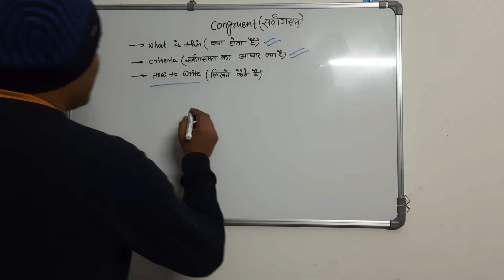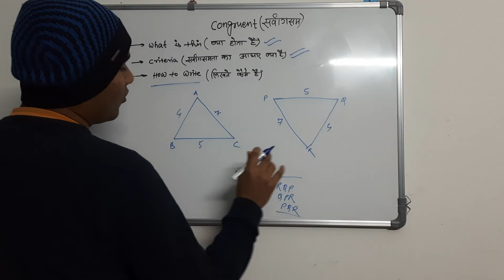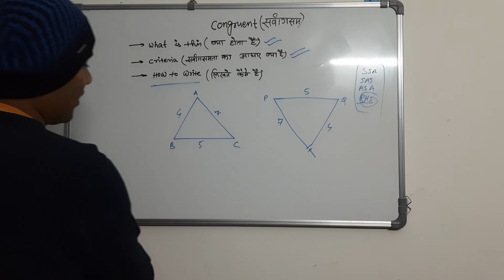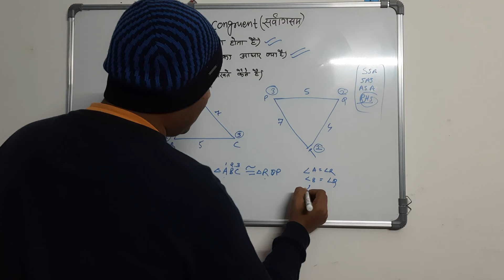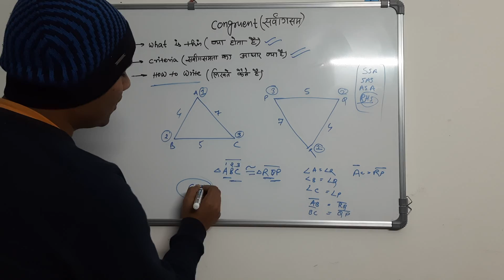How to write congruent || congruence of triangles || class 7 || chapter 7 || for ssc , railway